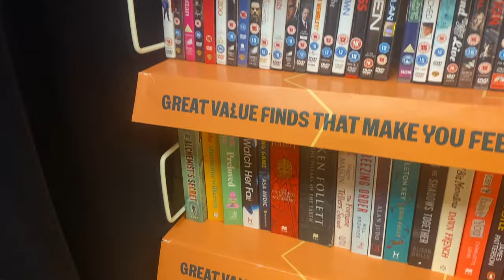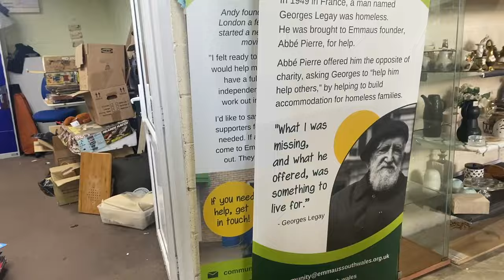Monday On A Saturday | £15k Ebay Fees!! | Wasps Are Tw*ts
My eBay store:

My mums book has now SOLD OUT!

xx